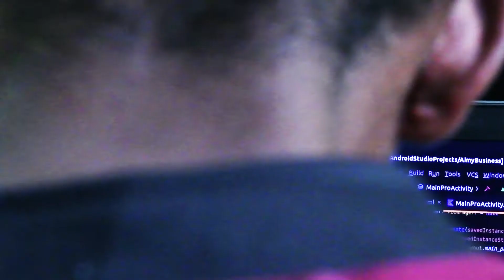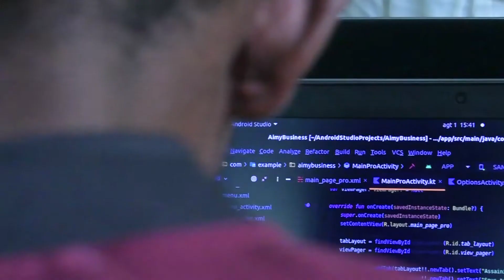Inside ITOT Africa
Présentation de ITOT Africa : équipe, histoire, mission et perspective.